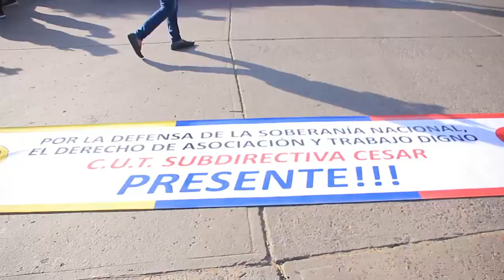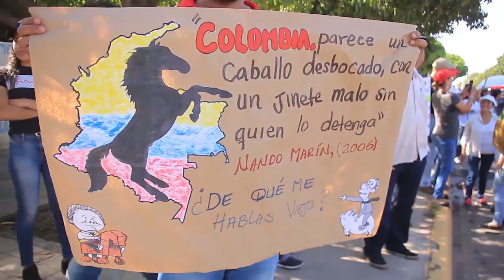PROGRAMA ADUCESAR 5 ENERO